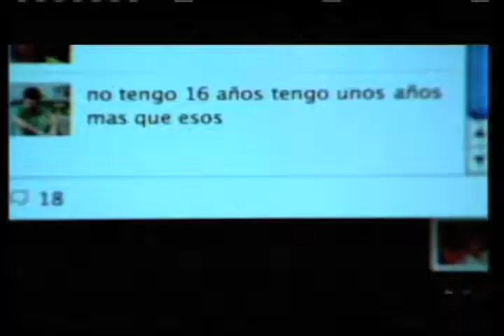Este jueves 4...Solamente Milagros, por Canal SUR!